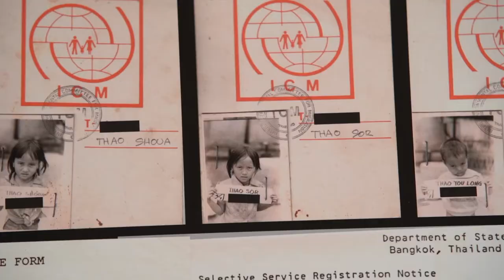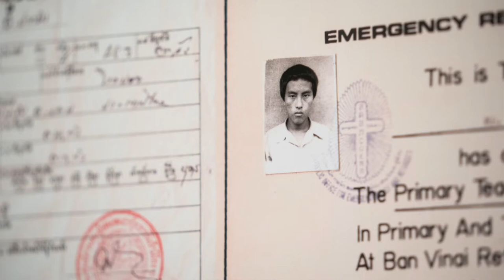UW Oshkosh Battlefield of Memory exhibit | 2021